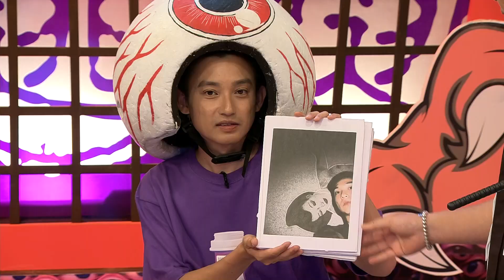4-13《逃跑吧好兄弟》謝沅瑾老師 天機不可洩漏版：【勾魂攝魄美人湯】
不想錯過最新內容快來訂閱【緯來綜合台】官方頻道
逃跑吧好兄弟不定期在YouTube有獨家內容 千萬別錯過
每周五晚間11點 請鎖定緯來綜合台CH26
每周一~四晚間10點 請鎖定緯來綜合台CH26